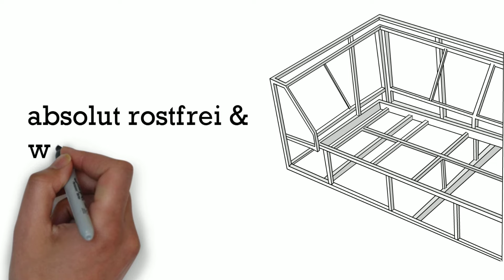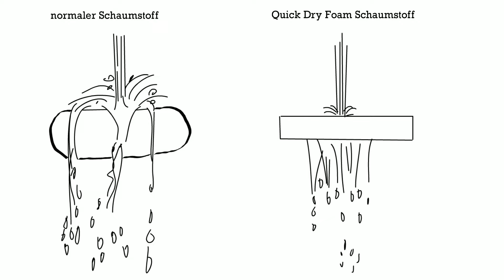Gartenlounge wetterfest Erklärungsvideo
Outdoor Gartenlounge einfach erklärt. Wetterfeste Gartenmöbel testen. Rattan Lounges vergleichen mit Gartenlounges aus Sunbrella Stoff.
Entdecken Sie die Welt der Outdoor Gartenlounges! Unsere Gartenlounges sind nicht nur wetterfest, sondern auch besonders praktisch. Mit unserem innovativen Quick dry foam  Polster Konzept ist die Gartenlounge nach einem Regenschauer bereits nach 20 Minuten wieder einsatzbereit. Vergleichen Sie unsere Rattanmöbel mit den Outdoor Lounge Gartenmöbeln aus robustem und wetterfestem Sunbrella Stoff. Sind Sie eher ein Fan von Rattan Lounges oder passt eine Outdoor Lounge mit Sunbrella Stoff besser zu Ihnen? Finden Sie es heraus! In unserem Test erfahren Sie, welche Gartenlounge schneller trocknet. Nie wieder Lounge Kissen ins Haus tragen, wenn das Wetter umschlägt. Unsere Gartenlounges von viplounge können bei jedem Wetter draußen bleiben und sind jederzeit einsatzbereit. Die neuen Garenlounges werden Ihr Leben im Garten verändern und Ihnen ermöglichen, mehr Zeit mit Freunden und Familie im Freien zu verbringen. Besuchen Sie viplounge und entdecken Sie die größte Auswahl an wetterfesten Gartenlounges in der Schweiz.